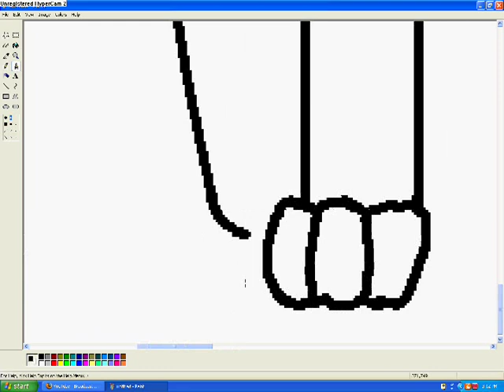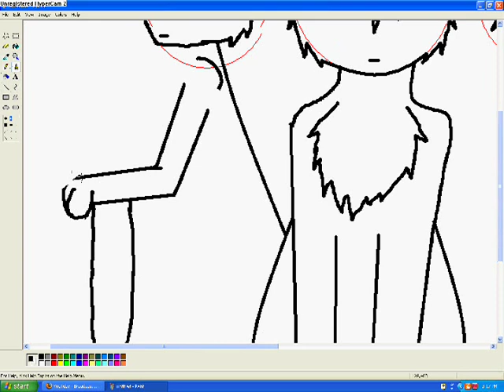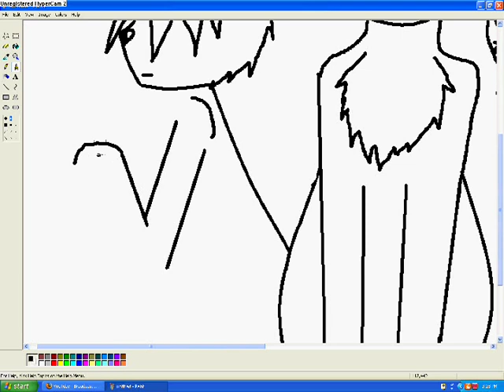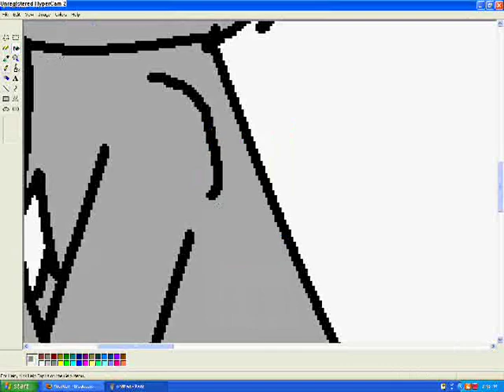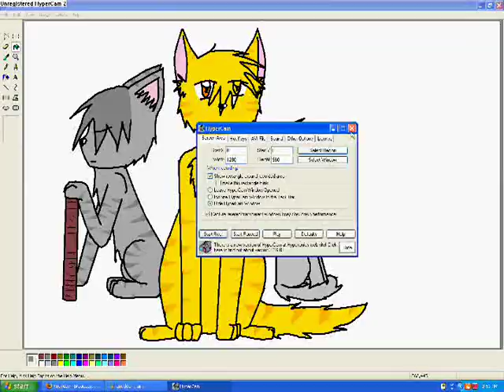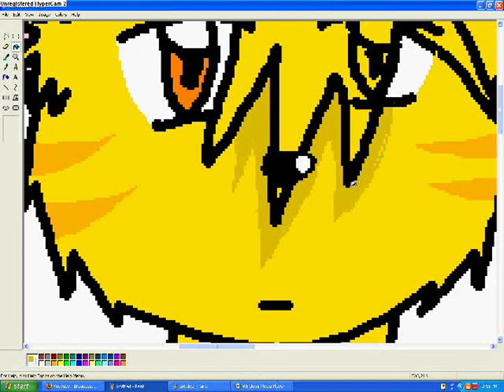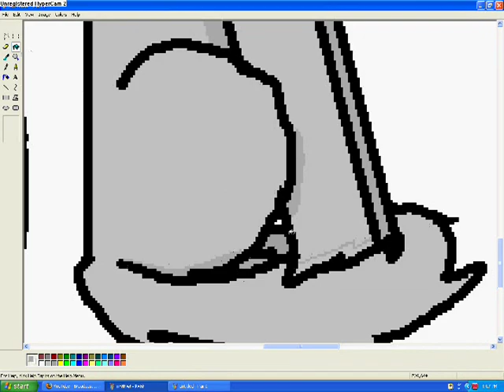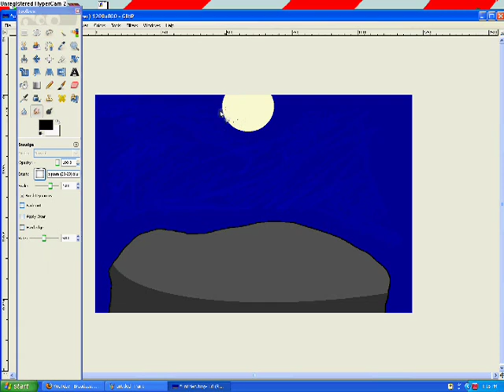Speedpaint - Lionblaze, Dovepaw, and Jayfeather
EDIT: OMG most views I've ever had ;U;. But it's old.

Winner of my contest - CliffClanMyClan's request. GRATZ TO WINNING AND THANKS FOR JOINING MY CONTEST! :D
Sorry for the black spaces! I don't know what it is O.o